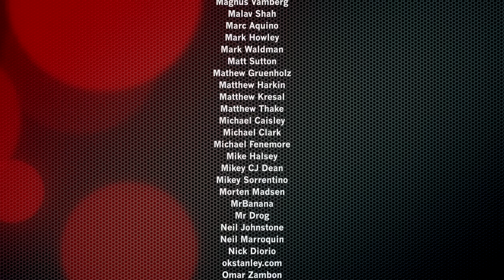John Gardner 007 Era Wrap Up | Final Thoughts and Recommendations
We're almost on to a whole new era of James Bond continuation novels but given that John Gardner is technically the most prolific Bond author of them all, I felt I need a full video to sum up some thoughts as well as hear from the man himself.